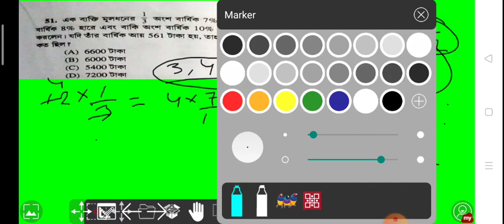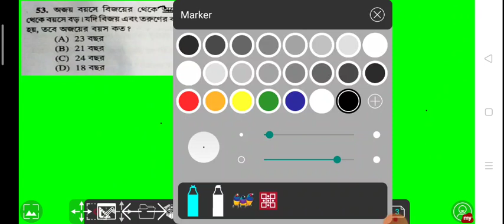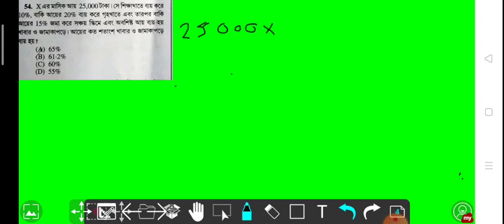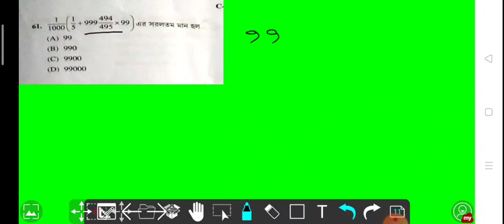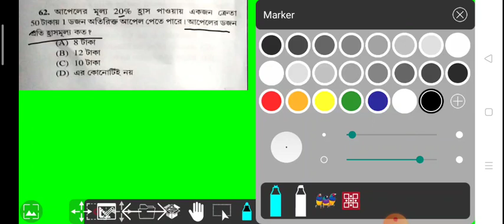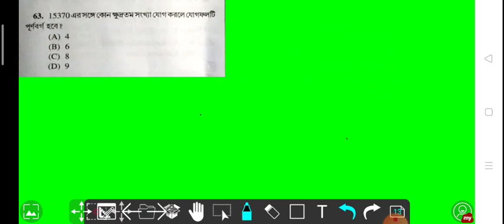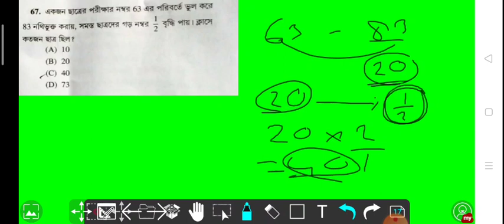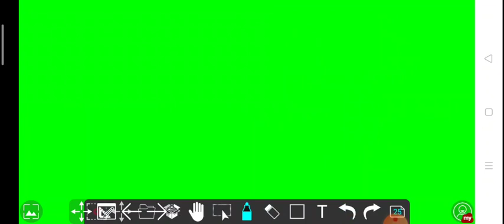April 28, 2021